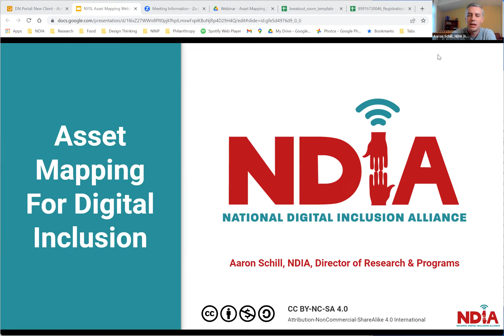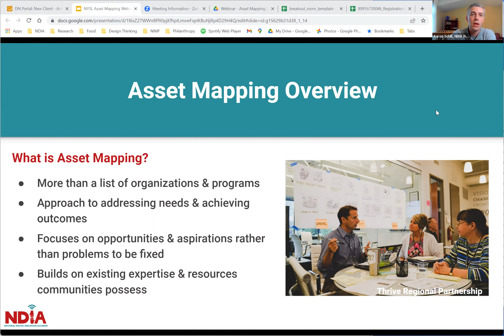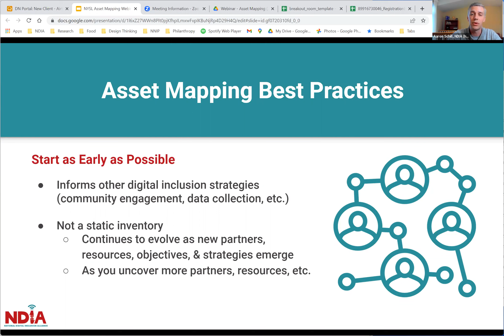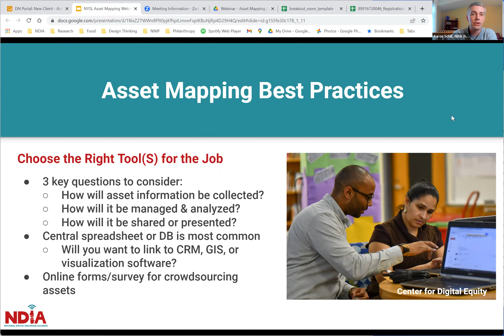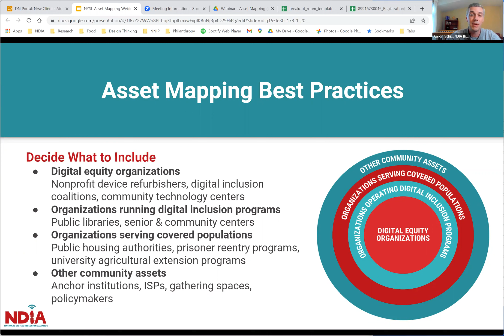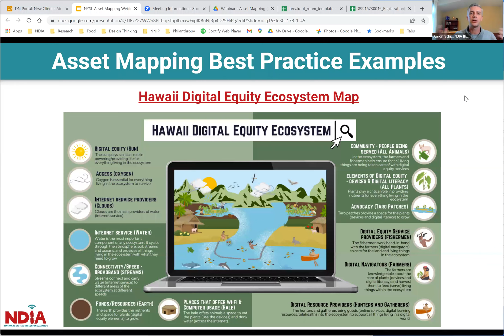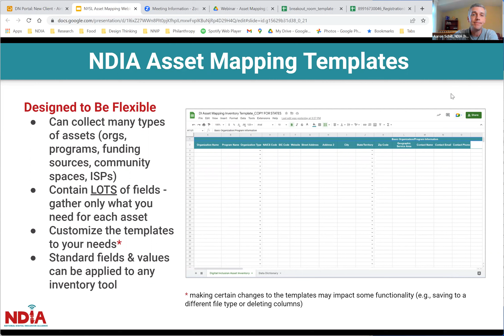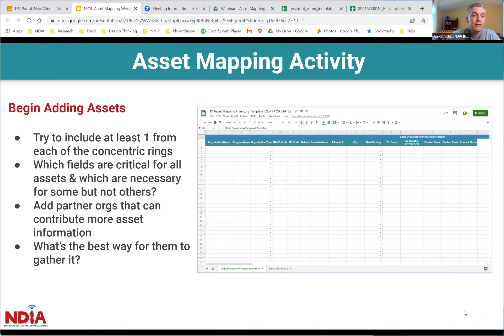New York State Library Asset Mapping Webinar - January 2023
This webinar walks through how the asset mapping process can be applied to digital inclusion. It features an introduction to asset mapping, best practices, examples from communities who have done asset mapping, and a walk-through of NDIA's asset mapping resources.